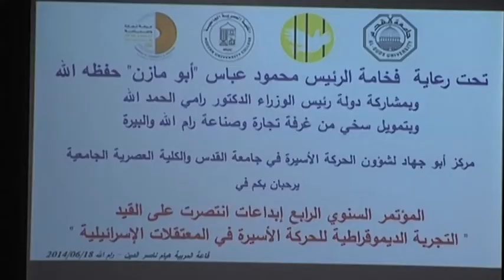المؤتمر السنوي الرابع للتجربة الديمقراطية للحركة الاسيرة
وطن للأنباء -- فرح زحالقة: عقد مركز أبو جهاد لشؤون الحركة الأسيرة بالتعاون مع الكلية العصرية الجامعية، المؤتمر السنوي الرابع بعنوان "التجربة الديمقراطية للحركة الأسيرة في المعتقلات الإسرائيلية", الأربعاء، في مدينة رام الله.

وقال مدير عام المركز فهد أبو الحاج لــ وطن للأنباء، إن التجربة الديمقراطية "نظمت حياة المعتقلين بعد سيادة الدستور والقانون واللوائح الداخلية داخل المعتقلات"، مضيفًا "وجاء المؤتمر دعما للأسرى وتضامنا معهم خاصة في ظل الهجمة العدوانية التي يتعرض لها الشعب الفلسطيني في هذا الوقت".

جاء انعقاد المؤتمر ضمن ظروف تتحدى فيها الحركة الأسيرة والشارع الفلسطيني، الهجمة الشرسة التي بدأتها سلطة الاحتلال بعد اختفاء ثلاثة جنود.

من جانبه، قال الكاتب والخبير في شؤون الأسرى جهاد صالح، إن الظروف التي ينعقد فيها المؤتمر "غاية في الأهمية، حيث الغريزة الحيوانية الموجودة لدى العدو الصهيوني الذي يجتاح مدينة الخليل والضفة الغربية بشكل عام ردا على الحركة الأسيرة وعلى المصالحة الوطنية بين حركتي فتح وحماس".